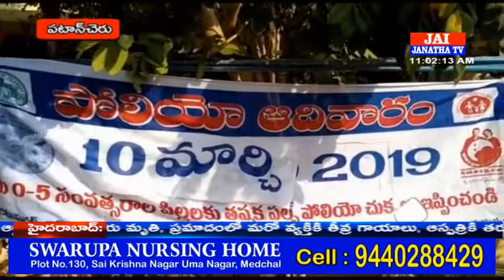పఠాన్ చెరు పట్టణంలో పల్స్ పోలియో 11 03 2019 JAI JANATHA NEWS